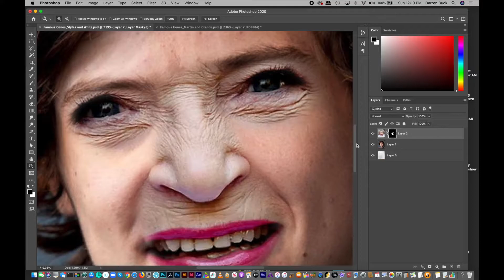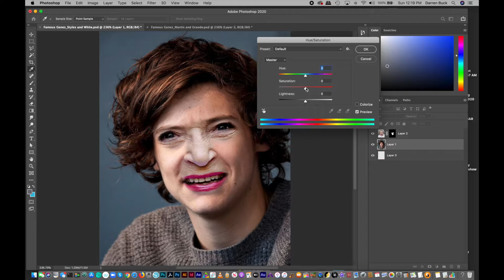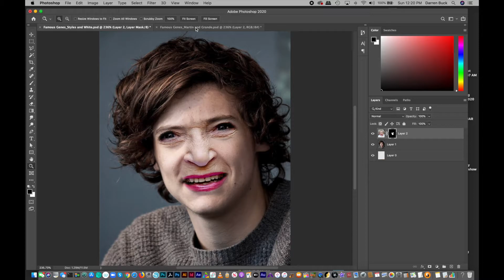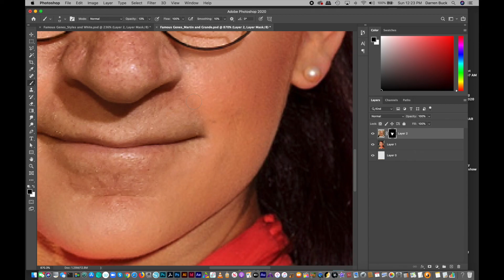Mr. Buck | Computer Graphic Design | "Blending Skin Tones"